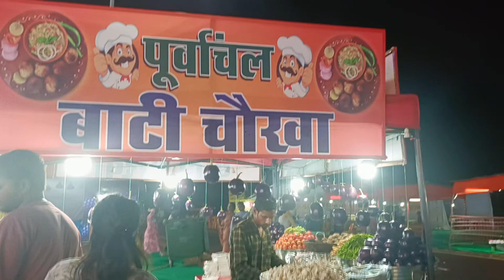प्रगति भारत महोत्सव आशियाना लखनऊ 2024 | Bharat Mahotsav 2024 |Bharat Mahotsav Lucknow 2024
Pragati Bharat Mahotsav Lucknow | Lucknow Mahotsav 2024 | Ashiyana | Lucknow ​⁠

लखनऊ में लग गया भारत महोत्सव 2024 |Bharat Mahotsav 2024 |Bharat Mahotsav Lucknow 2024

Location:-📌
Kashiram Smriti Upvan, Ashiyana Lucknow
Date:- 24Oct to 04 November
Time:- 11:00am to 10:00 pm
Entry Charge:- ₹40

👉Related Keyword -
Bharat mahotsav
Up Mahostav 2024
Up Mahostav
Up Mahostav mela
Up Mahostav 2024 Lucknow
Up Mahostav Lucknow
Up festival 2024
Lucknow up mahotsav
Lucknow UP Mahostav 2024
Ashiyana lucknow
Ashiyana
Kashiram Smriti upvan
Lucknow Mahostav 2024
Mahostav
Lucknow Mahostav
Lucknow Mahostav 2024
Xmartnaman blog
Lucknow Mahostav mela
Lucknow Mahostav kab lagega
Mela in Lucknow Today 2024
Mela in Lucknow
Up Mahostav Lucknow 2024
Lucknow mela today
Lucknow mela
Lucknow mela 2024
2024 mela
Lucknow
Lucknow city
Lucknow Mahostav vlog
Lucknow mela vlog
Up Lucknow
Lucknow vlog
Bharat Mahostav 2024
Bharat mahotsav Lucknow 2024
Bharat mahotsav Lucknow
Lucknow bharat mahotsav 2024
Lucknow bharat mahotsav
Bharat Mahostav 2024 Lucknow
Bharat mahotsav Lucknow 2024 location
Bharat Mahostav Lucknow ticket price

Pragati Bharat Mahotsav
Bharat Mahotsav Lucknow
Lucknow Mahotsav 2024
Katkı mela Lucknow
Daliganj mela Lucknow
Mahotsav Lucknow
UpP Mahotsav